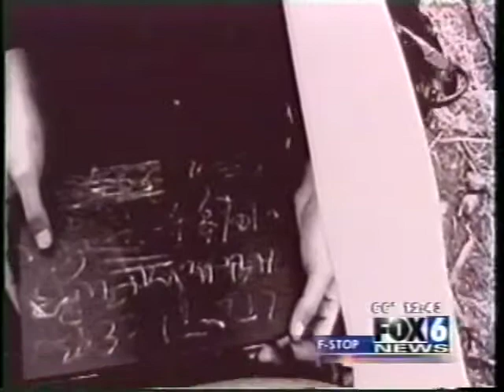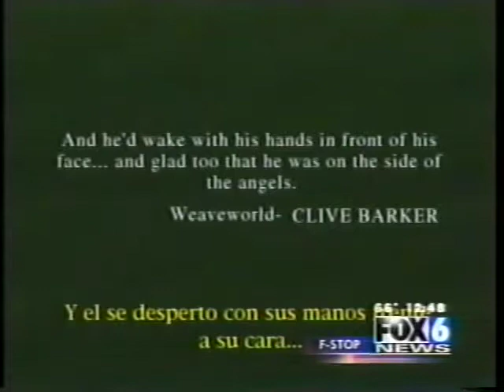"F Stop" featuring Kat Forcadas & Aaron Soto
There once was a little indie film showcase in San Diego called "F-Stop".  In this episode, Kat Forcadas interviews director Aaron Soto and screens his visually stunning, surreal, and moving film "The Omega Shell".  The story takes place in a post-apocalyptic world where one man searches for answers and longs for connection.  Me gusta!